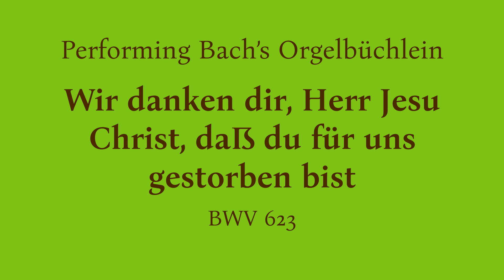Performing Bach's Orgelbüchlein: Wir danken dir, Herr Jesu Christ, BWV 623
Learning to play Bach on the organ, using the "Little Organ Book" or Orgelbüchlein.

This episode was recorded in Tananger Church in Norway.  Details of the organ can be found

Full title of piece: Wir danken dir, Herr Jesu Christ, daß du für uns gestorben bist.